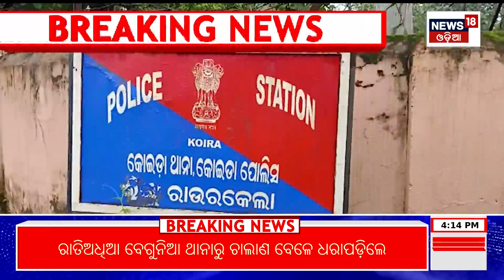Rs 854 crore, 84 bank accounts: How one-bedroom house in Bengaluru became cyber crime hub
In a single-bedroom house in Yelahanka on the northern fringe of Bengaluru, a 33-year-old MBA graduate and a 36-year-old software engineer allegedly set up a nameless private enterprise two years ago. Two youths hired as employees lived in the house and were tasked with keeping eight mobile phones active – day and night.
# News18Odialive OdiaNews ଆଜିରନ୍ୟୁଜ OdiaSamachar odishanews oriyanews News18 Odia is one of the India’s leading news channel. Please follow up page to watch live and breaking news with latest videos added every hour.